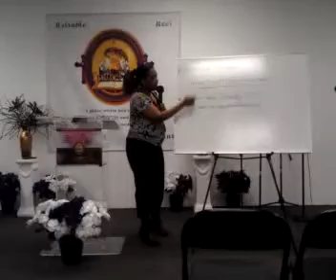Truth 3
Recorded on my Android phone. with the Ustream Mobile App